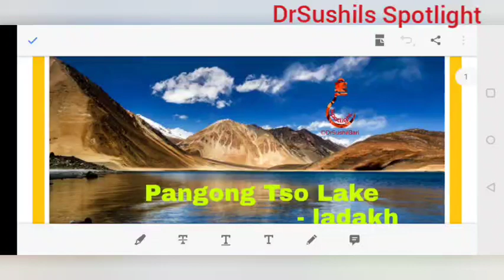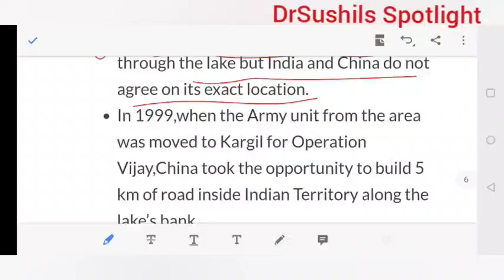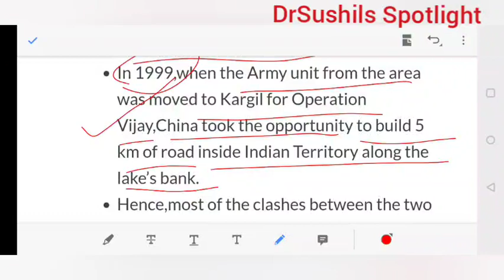Pangong Tso Lake | Ladakh | Dr.Sushil Bari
SPOTLIGHT : Pangong Tso Lake | Ladakh | Dr.Sushil Bari